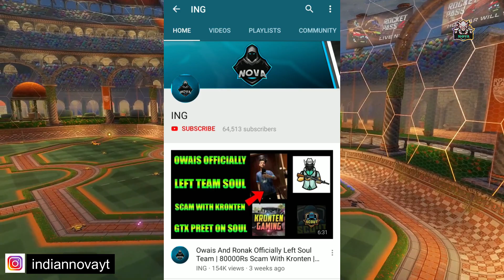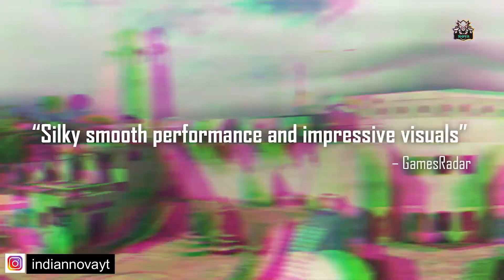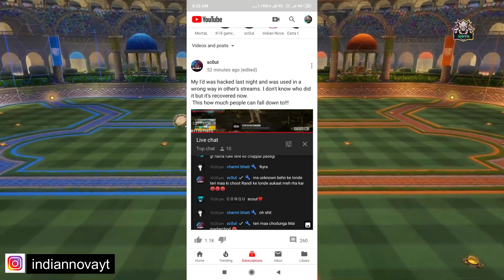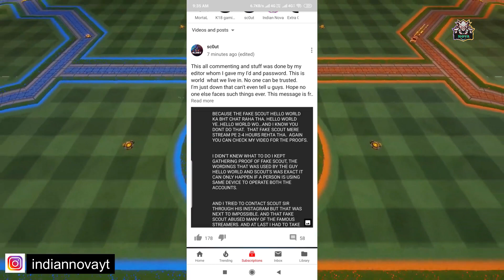Scout ID Got Hack | Call Of Duty Mobile Release Date | PubG New Update 4.3 Out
Hey guys this is ING here, "I am uploading this video just for news/educational purpose only and I don't wanna hurt anyone's feeling."
Please Don't Hate Anyone This Video Is Only For Entertainment,
If You Are Owner Of This Video And Want Me To Remove It Then Before Giving Strike Just Message Me Once.